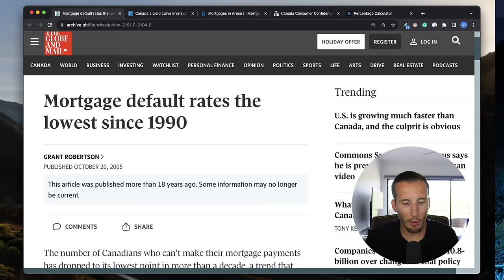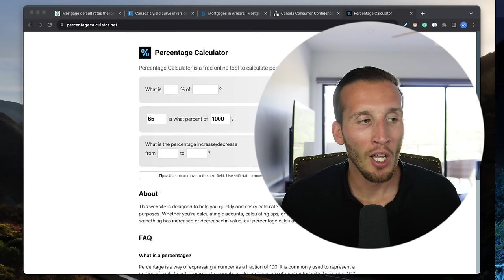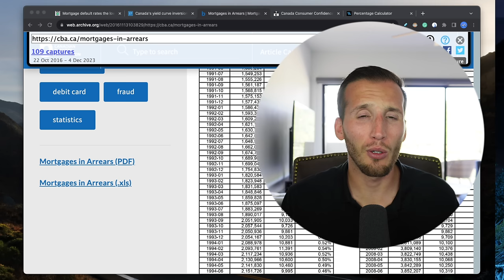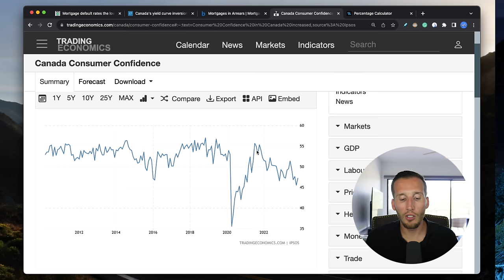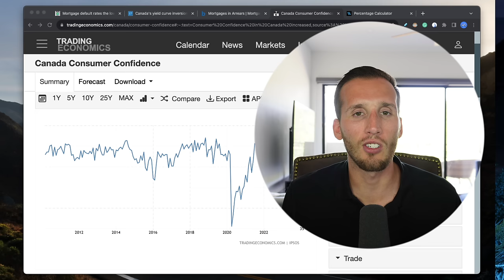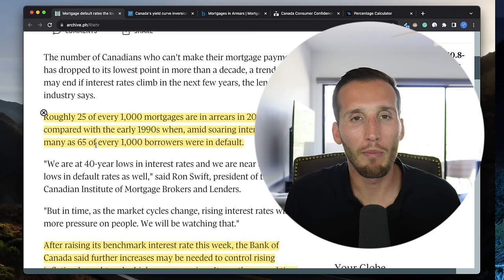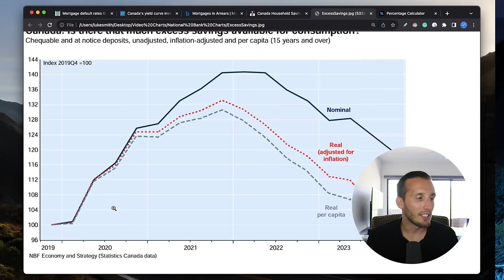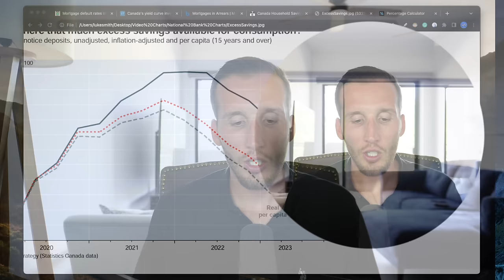The Banks Don't Want Anybody To Know About THIS!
Mortgage Defaults Could Skyrocket In 2024! The Data Is Bullsh*t. In doing some research I essentially found out the CBA default figures are BS. I will show you exactly why I believe that is the case in this video. The Banks Don't Want Anybody To Know About THIS!

You won't hear this on mainstream news outlets like City News, CTV News, CBC News, and Global News. You won't hear real estate agents or mortgage brokers making these comparisons either.

0:00 - Canadian bank delinquency numbers are BS
1:30 - CBA Data from the 1990s
3:00 - Yield curve and banking system
3:25 - Consumer confidence
5:38 - Running out of savings
6:50 - Savings are lower than 2019